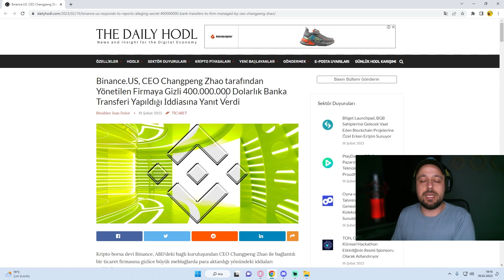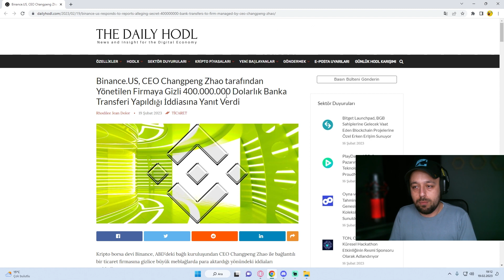AMERİKA SEC BİNANCE KRİPTO PARA BORSASINA KAFAYI TAKTI.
Kripto para piyasaları düzelmeye başladığı sırada Sec Binance arasında sular ısınmaya başladı!

kripto adam,
crypto adam,
kripto para haberleri,
kripto analiz,
kripto para,
adam,
sec,
amerika,
binance,
busd,
sec binance,
sec busd,
kripto,
para